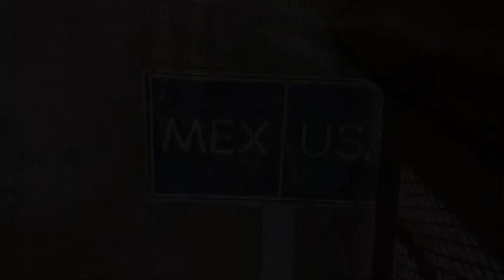Time-consuming migrant arrests pressure ICE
(18 Apr 2023) Pressured at the border, U.S. Immigration and Customs Enforcement agents in San Diego focus efforts on time-consuming, high priority migrant arrests. (April 18)